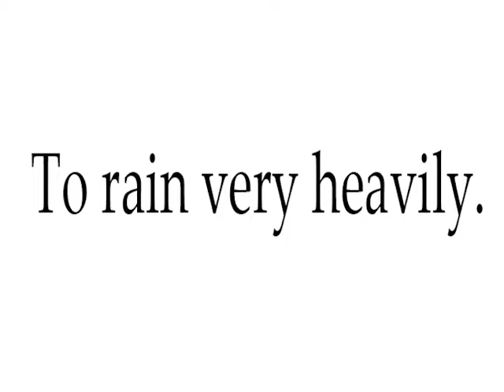RAIN DOGS AND CATS MEAN?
Video Shows What   RAIN DOGS AND CATS means. RAIN DOGS AND CATS Meaning.How To  Say